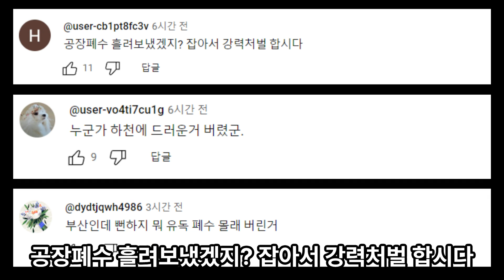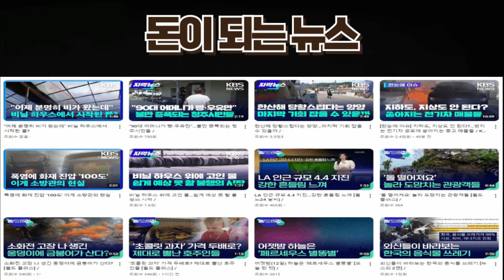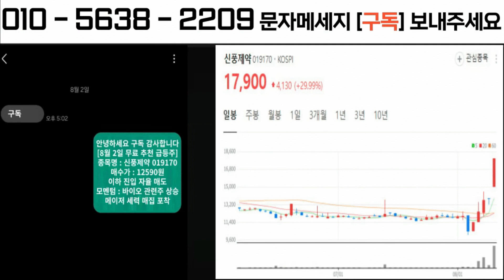수영강 잉어떼 첫 집단 폐사…원인 규명 착수